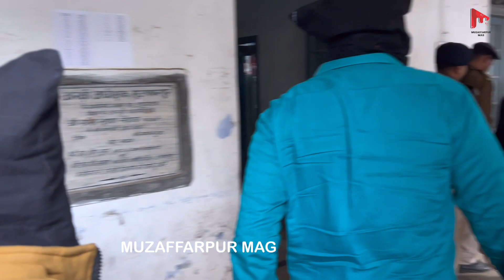हाई क्वालिटी के जाली नोट के साथ चार तस्कर गिरफ्तार, नेपाल के रास्ते पहुंच रही खेप,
हाई क्वालिटी के जाली नोट के साथ चार तस्कर गिरफ्तार, नेपाल के रास्ते पहुंच रही खेप, मुजफ्फरपुर में खपाने पहुंचे थे